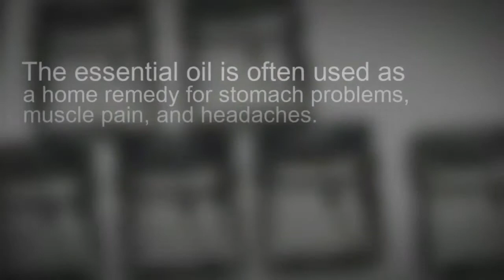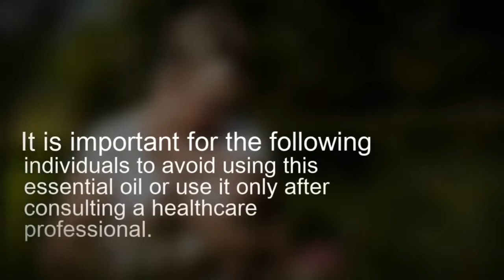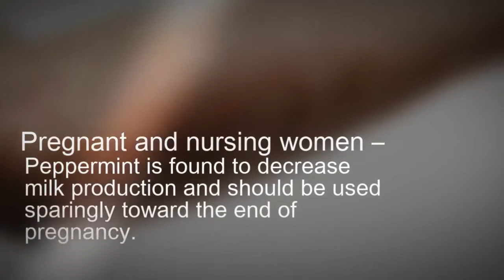Benefits Of Peppermint Oil || How to Make Peppermint Essential Oil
If you wanna Lean How to make easy Natural Home Remedies to hair growth naturally.

Please Watch this video:- Benefits Of Peppermint Oil || How to Make Peppermint Essential Oil

Please Follow these simple instructions, and spot the difference and Get fair skin Fast and Easy at home. Do share your experiences and feedback in the comments section below.

peppermint essential oil uses
peppermint oil for lips
peppermint oil for hair
peppermint oil for skin